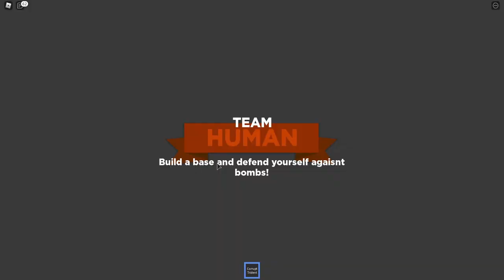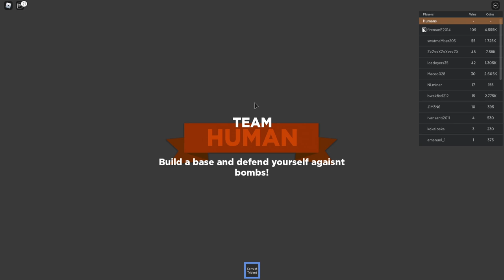Betraying Bacons in BOOM! Roblox - Spent 1.5K Robux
Becoming Giant Bombs in Boom! on Roblox destroying bacons. Spent 1.5K Robux on this crazy game and the server I was in was super lagged out but other servers were fine later, give it a try!

⭐ Use Star Code "DV" when buying Robux, Gift Cards or Premium!